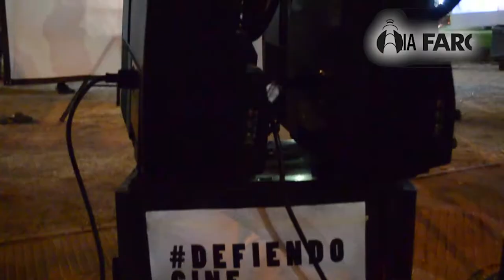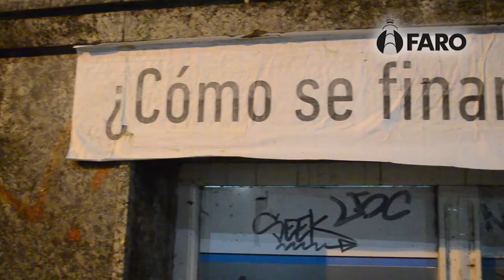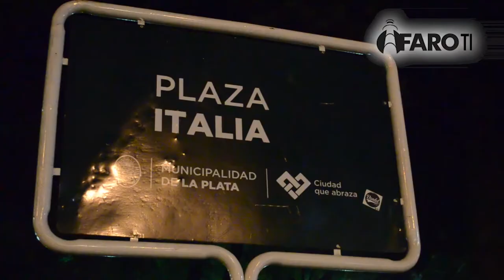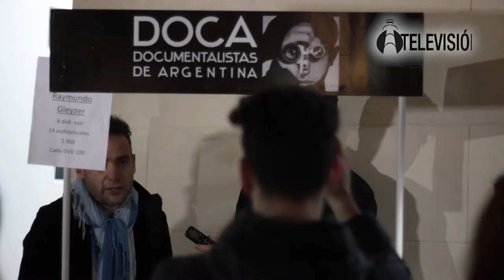Pantallazo por el Cine Nacional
La Plata se proyecta en defensa del cine argentino.

¿Qué es el Pantallazo?

Es un espacio de encuentro y visibilización del cine nacional y regional. El viernes 26 de mayo participarán más de 30 pantallas y 70 producciones locales y nacionales, distribuidas en distintos puntos de proyección de La Plata, Berisso y Ensenada. El Pantallazo surge a partir de la Asamblea Audiovisual Platense, por la necesidad de un debate permanente sobre qué pretendemos para nuestro  cine, para la construcción de políticas cinematográficas integrales e inclusivas.
Los objetivos:

+ Multiplicar las pantallas regionales con la consigna de difundir y concientizar sobre la importancia de la producción audiovisual,
 con un sentido democrático y federal.

+ Instalar en el debate público la importancia de la producción audiovisual como parte esencial en la formación de nuestra cultura.

+ Valorizar al cine como un espacio de trabajo donde múltiples sectores se ven atravesados por las políticas neoliberales de recorte  y ajuste al campo cultural.

+ Visibilizar la historia del cine regional, valorizar su producción histórica, sus vínculos con la ciudad y la Universidad.

+ Exigir la participación en el proyecto de la Ley de Convergencia (que podría desfinanciar al cine, el teatro, la música y el FOMECA).

Ante el proceso político económico neoliberal impulsado por el gobierno nacional, que se propone un repliegue de la contención social  del estado, la comunidad audiovisual argentina se organiza y moviliza.DEFENDAMOS AL CINE NACIONAL!